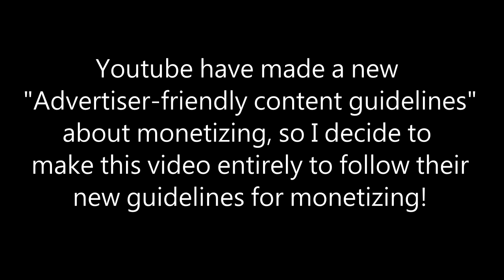The Future Video of Youtube | With Advertiser-friendly content guidelines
Hope you wont get to excited by this new and amazing Youtube we are headed at! However, as a creator we of course want to monetize our videos and so we do that by following Youtube rules of advertiser friendly content guidelines!

So after lot of hard work did I get this awesome video to fit the future of Youtube!

Yes, this is heavy satire, as the idea of the new guidelines is a big threat towards us creators on Youtube. So this is a bit of my idea to stand against their new rules that will definitely mess with us creators.

Let them be just as excited as I am! : D